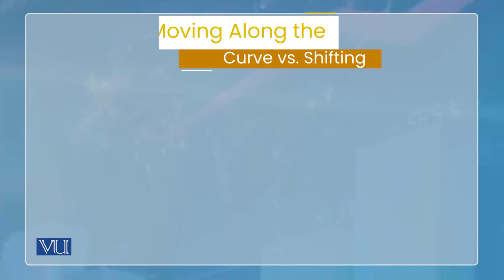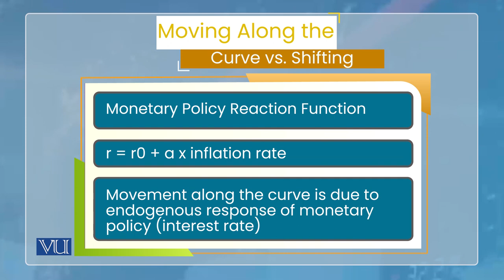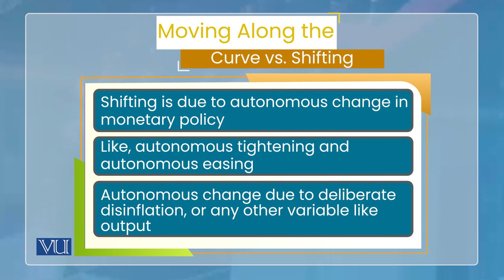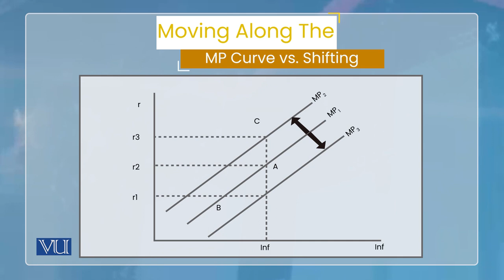Aggregate Demand: Factors That Shift Monetary Policy Curve | Monetary Economics | ECO604_Topic052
Topic052: Aggregate Demand - Factors That Shift The Monetary Policy Curve,